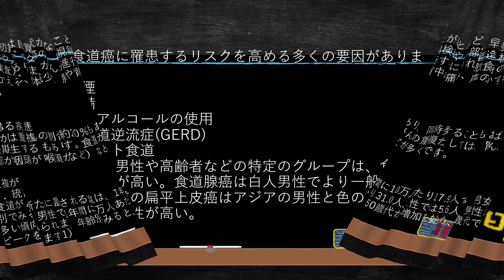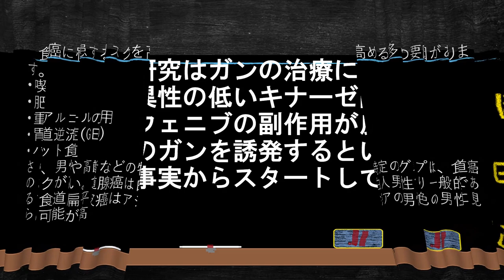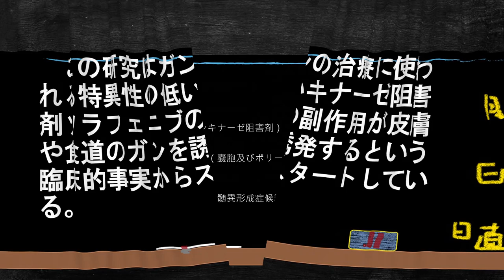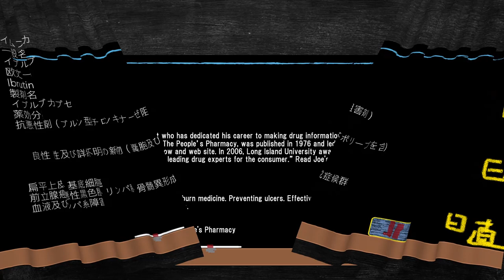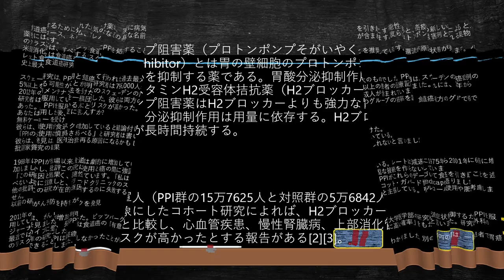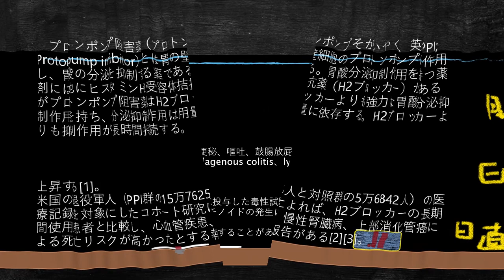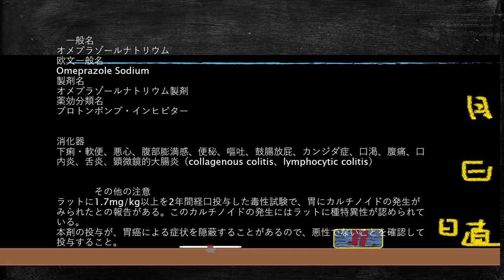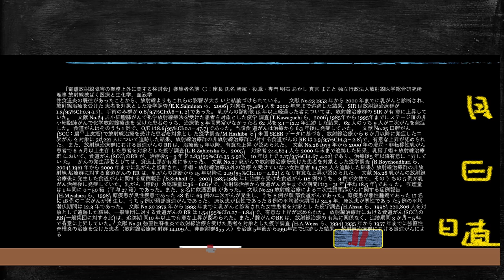令和2年 新年あけましておめでとうございます SHINZOU Channel season3 １７１ 食道がんの原因と真の解決策 喫煙や飲酒だけではない、医原性の食道がん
動画の説明、令和2年新年あけましておめでとうございます。SHINZOU Channel season3
シーズン３がスタートです。171食道がんの原因と真の解決策　喫煙や飲酒だけではない　医原性の食道がん。食道がんが急増したのは1988年にプロトンポンプ阻害剤が登場してからだといわれています、これは医学では常識です。喫煙や飲酒　熱いものや肥満や胃食道逆流症やバレット食道、男性高齢者もリスク因子です。医原性の原因はプロトンポンプ阻害薬、チロシンキナーゼ阻害薬や医療被曝によるものなどがあります。